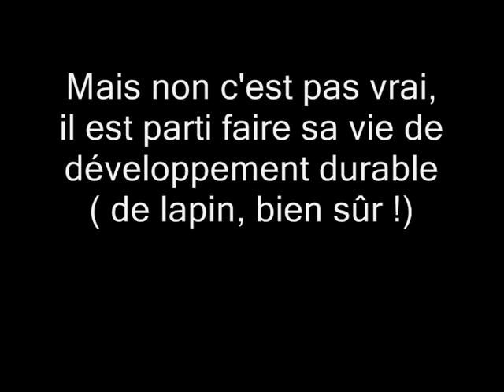rocco and little rabbit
My dog find a liitle rabbit and amazing crazy run begin. What a big suspense ! Rabbit will be survive ? That is the question !!!